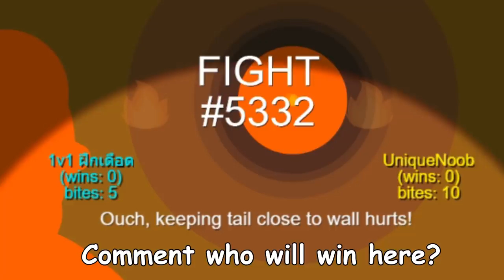TESTING MOPE.IO WITH DEVS // PART 2 // FUNNY MOMENTS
This video is about Testing Mope.io with Devs funny moments Part 2.

Music Used -